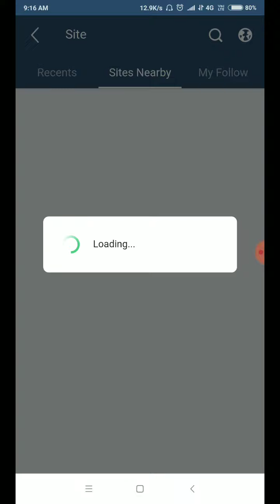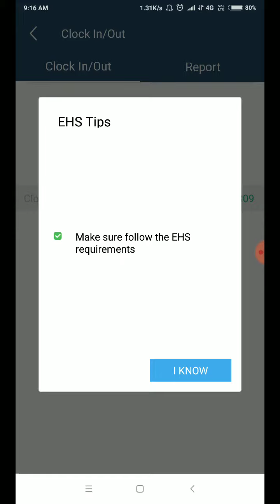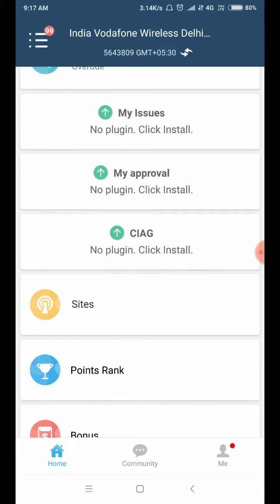How to clock in with new ISDP app it is very reliable process show in this video.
When you enter at site first do clock in by smart phone